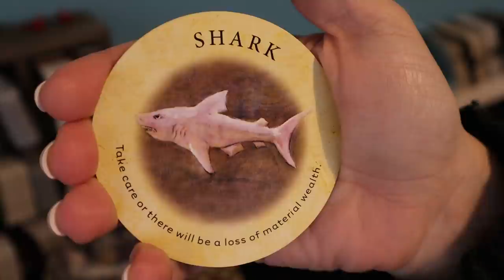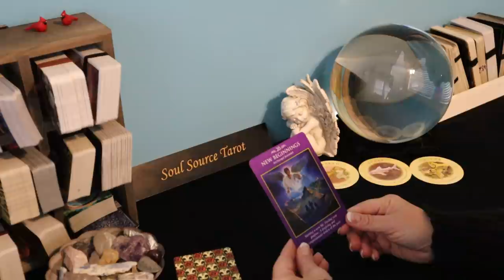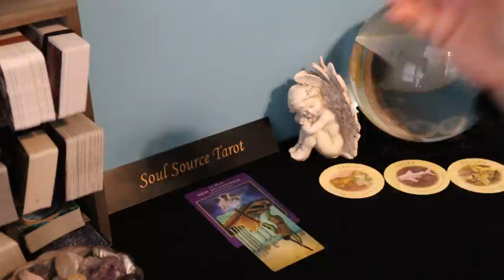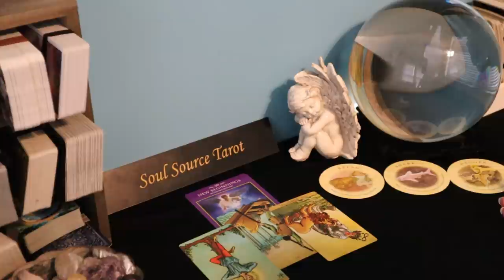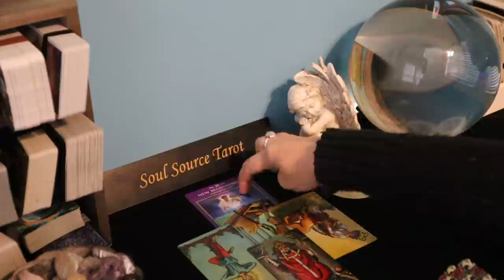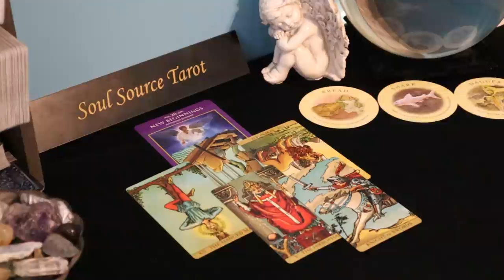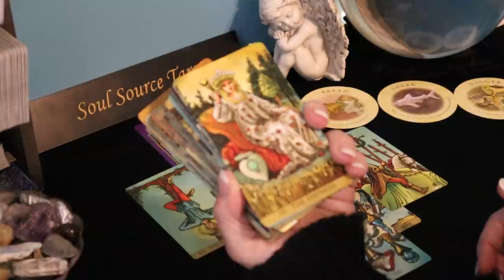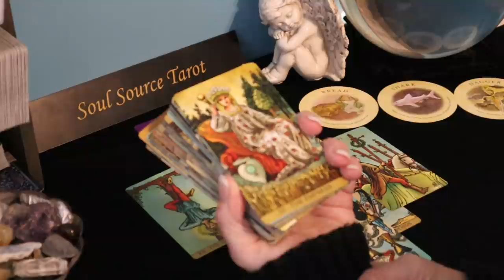Capricorn | Tense Situation Coming to an End | February 8 -14 Weekly Capricorn Tarot Reading